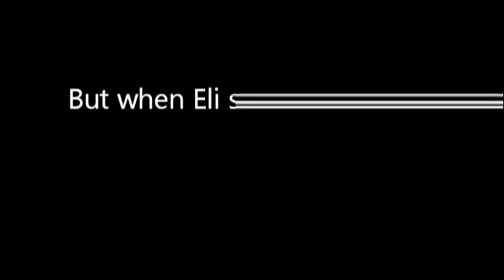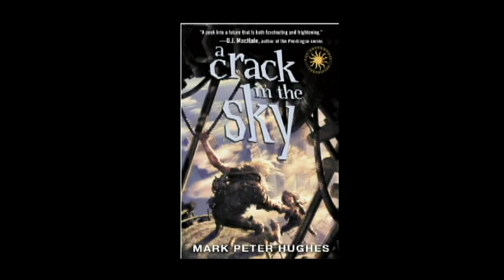"A Crack In The Sky" by Mark Peter Hughes - Book Trailer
Book trailer for "A Crack In The Sky," a novel about a wasteland future, a boy, a telepathic mongoose, and the end of the world. By Mark Peter Hughes. Check it out on Amazon